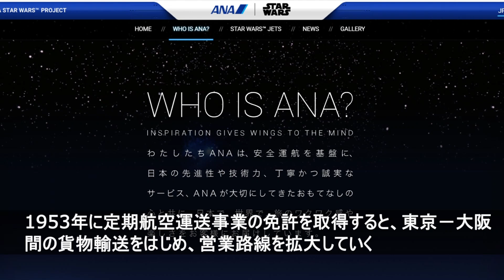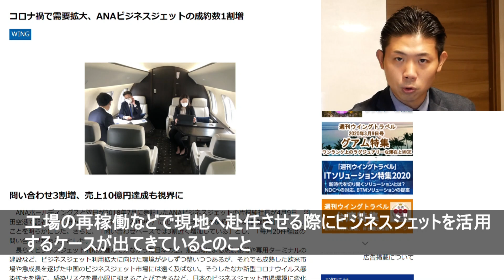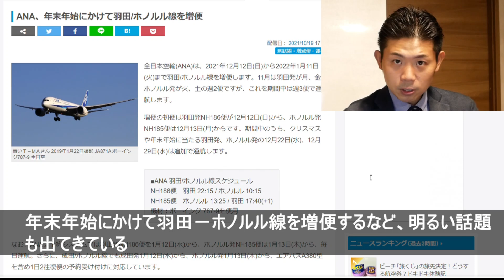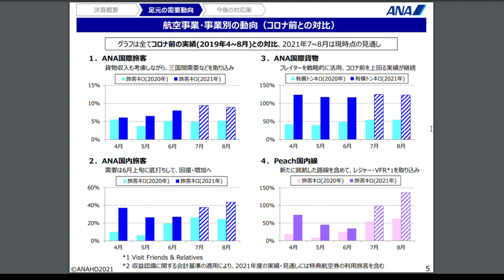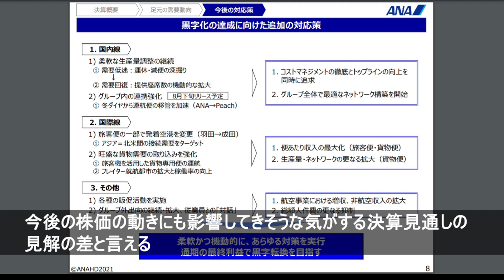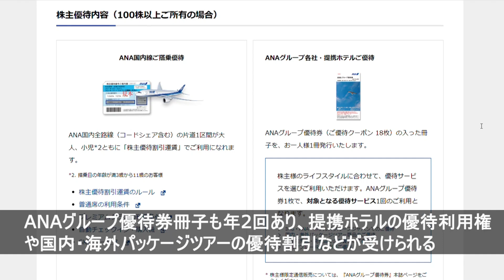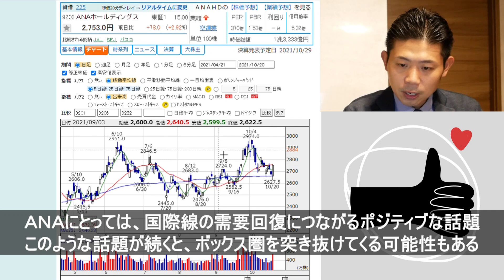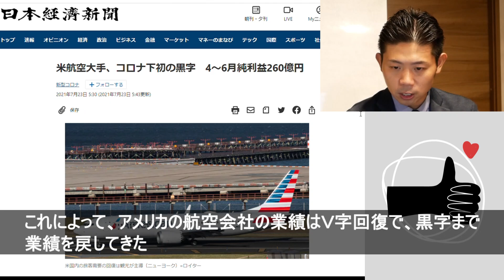【株価復活なるか!?】ＡＮＡ（9202）の株価見通し解説!!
今回の関連動画はコチラ↓↓↓
【再生可能エネルギー本格参戦!!】ENEOSホールディングス（5020）の株価見通し解説!!

ANAの公募売り出しは買い？株価見通しを投資初心者にもわかりやすく解説!!

ＡＮＡの株価見通しは？個人投資家に人気の株主優待や配当金も徹底解説!!

■お金の学校オフィシャルページ オープン♪

■再生リスト